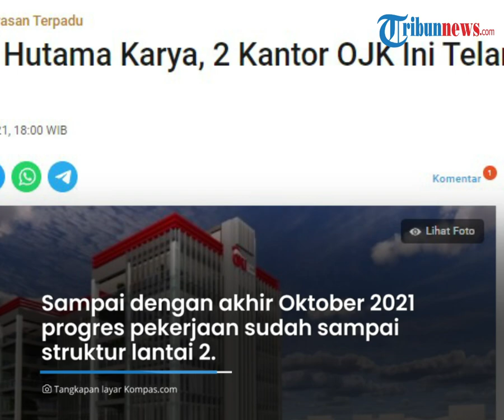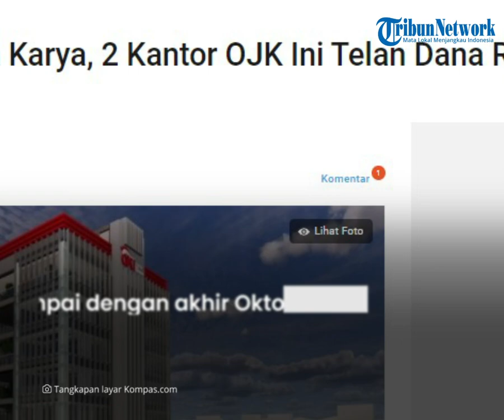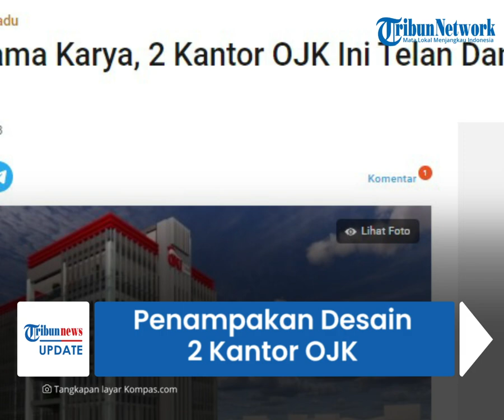Penampakan Desain 2 Kantor OJK yang Telan Dana Rp 326 Miliar, Dibangun Hutama Karya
TRIBUN-VIDEO.COM - PT Hutama Karya (Persero) dan PT Adhi Karya (Persero) sebagai KSO mendapatkan kontrak senilai Rp 326 Miliar untuk membangun gedung Otoritas Jasa Keuangan (OJK) di Jawa Timur dan Sumatera Selatan.

Kontrak proyek ini ditargetkan rampung pada April 2022.

Kontrak proyek ini secara resmi ditandatangani pada Jumat (25/06/2021) antara Otoritas Jasa Keuangan (OJK) dengan Kerja Sama Operasi (KSO) PT Adhi Karya (Persero) Tbk dan PT Hutama Karya (Persero).

Dikutip dari Kompas.com, dalam KSO ini, Hutama Karya akan menggarap pekerjaan mulai dari perencanaan, pekerjaan struktur, arsitektur, Mekanikal, Elektrikal, Elektronik, Perpipaan (MEEP), interior, hingga landscape.

Direktur Operasi II Hutama Karya Ferry Febrianto mengatakan menjelaskan waktu yang relatif singkat dan area kerja yang sempit menjadi tantangan tersendiri pada proyek Gedung OJK ini.

Pasalnya, proyek ini membutuhkan strategi pelaksanaan, fokus dan tenaga ekstra untuk mencapai target penyelesaian.

"Kami akan benar-benar memperhatikan kualitas dari bangunan yang di kerjakan agar nantinya dapat digunakan sesuai dengan kebutuhan penggunaan gedung OJK ini,” kata Ferry dalam keterangannya, Rabu (24/11/2021).

Sampai dengan akhir Oktober 2021 progres pekerjaan sudah sampai struktur lantai 2.

Dari sisi teknologi, KSO Adhi-HK menggunakan metode Building Information Modeling (BIM) untuk memudahkan berbagai aspek pekerjaan dalam proyek ini termasuk manajemen site.

"Gedung Baru OJK ini diharapkan dapat menjadi salah satu gedung perkantoran yang ramah lingkungan dan memberikan nilai tambah bagi OJK serta menjadi ikon gedung baru di Sumatera Selatan dan Jawa Timur," pungkasnya. (Tribun-Video.com/ Kompas.com)

Artikel ini telah tayang di Kompas.com dengan judul "Dibangun Hutama Karya, 2 Kantor OJK Ini Telan Dana Rp 326 Miliar ", Klik untuk baca